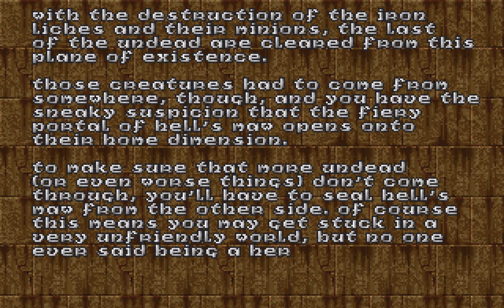LONGPLAY: Heretic - Episode 1: City of the Damned - 100% (1994) [MS-DOS]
0:00:00 Heretic - Episode 1: City of the Damned
0:00:53 E1M1: The Docks
0:07:27 E1M2: The Dungeons
0:21:00 E1M3: The Gatehouse
0:31:31 E1M4: The Guardtower
0:40:54 E1M5: The Citadel
0:55:40 E1M6: The Cathedral
1:06:25 E1M9: The Graveyard
1:16:38 E1M7: The Crypts
1:28:36 E1M8: Hell's Maw
1:34:11 Lore ending